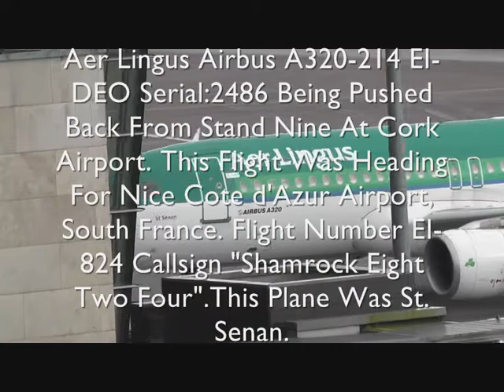Aer Lingus A320-214 EI-DEO Push At Cork Airport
Aer Lingus Airbus A320-214 [EI-DEO] (Serial Number: 2486) being pushed back from stand 9 at Cork Airport.This Flight was heading for Nice Cote d'Azur Airport, South France as Flight Number EI824 (Callsign: "Shamrock Eight Two Four")